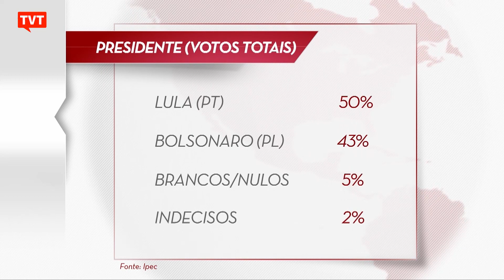Lula tem 54% dos votos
Pesquisa Ipec mostra o ex-presidente Lula com 8 pontos percentuais de vantagem nos votos válidos, já descontados os brancos e nulos.